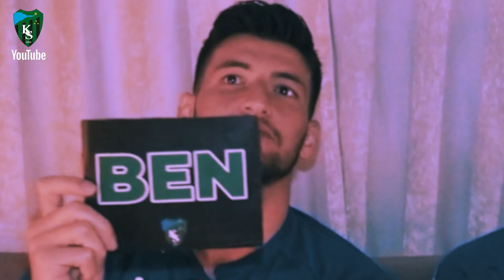Kim daha duygusal? ( İsmet Yumakoğulları - Taha Batuhan Yayıkcı )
Bugün kalecimiz İsmet Yumakoğulları ve futbolcumuz Taha Batuhan Yayıkcı ile ‘’ Kim Daha ? ‘’ oyunu oynadık.

Kocaelispor Resmi YouTube Sayfasıdır
The Official YouTube Channel of Kocaelispor